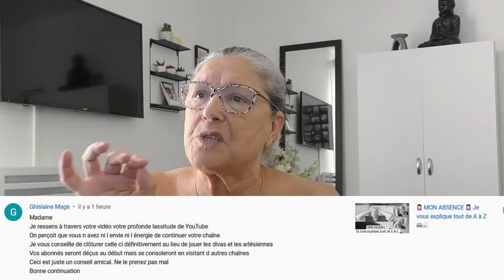MON PLUS GROS COUP DE GUEULE DU SIÈCLE 😈😈😈 [Je ne commanderai plus jamais rien chez eux] 🤬 🤬🤬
▬▬▬▬▬▬▬▬▬▬▬ஜ❤❤❤ஜ▬▬▬▬▬▬▬▬▬▬▬▬ ▓▓▓▒▒▒░░░ ▃ Déroule la barre d'infos ▃ ░░░▒▒▒▓▓▓
▬▬▬▬▬▬▬▬▬▬▬ஜ❤❤❤ஜ▬▬▬▬▬▬▬▬▬▬▬▬

PROFITEZ DE MES BONS PLANS :
- "JE PRÉCISE QUE CE NE SONT PAS DES PARTENARIATS"

Votre assurance voiture, deux roues  et logement vous coûte trop chère ?
Je vous conseille  EUROFIL étant assurée chez eux
Ce n'est pas un partenariat
Grâce à ce lien vous bénéficierez dès l'ouverture de vos contrats , d'une remise exceptionnelle de 30€ sur votre véhicule et 15€ sur votre logement .
MON LIEN DE PARRAINAGE  : 5088955
 TotalEnergies
Mon fournisseur gaz /électricité est TotalEnergies
Je suis chez eux  depuis chez  de très nombreuses années et j'en suis très satisfaite
"j'ai choisi L'offre Classique" ainsi que  les Heures pleines / Heures creuses
Vos factures énergétiques vous coûtent beaucoup   trop chères il est peut-être temps  de changer de fournisseur pour faire des économies , surtout en cette période où les prix flambent
C'est simple : en choisissant TotalEnergies vous bénéficiez d'une remise jusqu'à -5% sur le prix du kWh HT d'électricité et de gaz par rapport aux tarifs réglementés appliqués par EDF et Engie, hors abonnement
 Vous êtes donc sûr de toujours payer votre électricité et votre gaz moins cher.
Vous bénéficierez de  20€ sur votre   première facture grâce à mon code  de parrainage que je  partage avec vous:
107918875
ZOOMALIA
(1000) points offerts grâce à mon lien de parrainage
ZOOPLUS
Bénéficiez d'un bon de réduction de 10% grâce à mon lien de parrainage
IGRAAL:
Vous faites des achats sur Internet ?
Je vous conseille le site IGraal  pour avoir une partie de vos achats remboursés
iGraal est le  n°1 du cashback en France en l’installant  directement sur votre  navigateur web il vous permettra  d’économiser jusqu'à 40% sur votre shopping  en ligne
Cherchez votre bon de réduction valide sur iGraal et profitez de réductions jusqu'à 40% en cashback chez plus de 1600 marchands partenaires.
1 € vous sera offert  en  téléchargeant  gratuitement  l’extension iGraal et vous gagnerez  du cashback en 1 clic
Si vous désirez gagner  3€  inscrivez vous  en cliquant sur  mon lien de parrainage
"PROFITEZ EN"

Wondershare Filmora
**Je filme avec un Caméscope numérique Panasonic PACK HC-VX870

PS: les commentaires contenant des liens vers des sites ou des vidéos sont systématiquement supprimés pour éviter les spams et abus de toutes sortes...même chose pour les commentaires méchants ou injurieux, peu importe à qui ils sont adressés!!! Merci de rendre cet "espace public" agréable pour tout le monde.